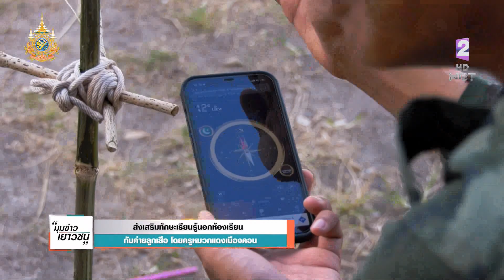ช่วง "มุมข่าว..เยาวชน" ครูหมวกแดงเมืองคอน ขวัญใจค่ายลูกเสือ ข่าวค่ำ วันที่ 1 พฤษภาคม 2567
ช่วง "มุมข่าว..เยาวชน" วันนี้ ตามติด ครูหมวกแดงเมืองคอน  ขวัญใจเด็กและเยาวชน ในค่ายลูกเสือ พัฒนา-เรียนรู้นอกห้องเรียน   แต่ละกิจกรรมมีทั้งสร้างพลังบวก สร้างสีสัน เปิดพื้นที่ให้แสดงออกในนิยามความดีและความสุข ติดตามได้ใน "มุมข่าวเยาวชน"